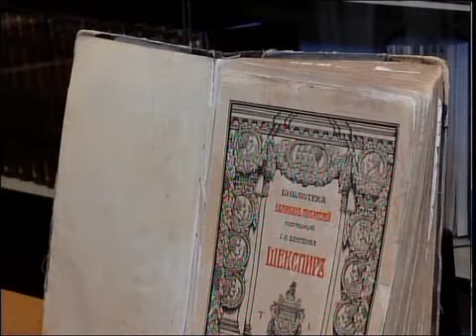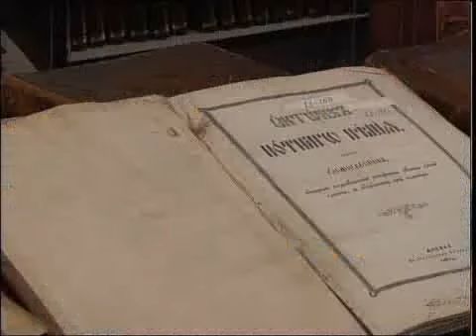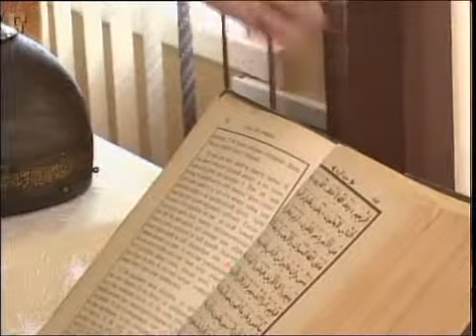рус Редкие книги